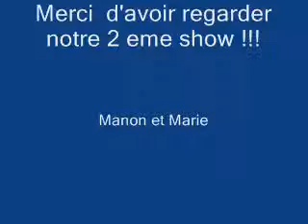Manon&Marie show the ting tings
on fait notre show sur that's not my name